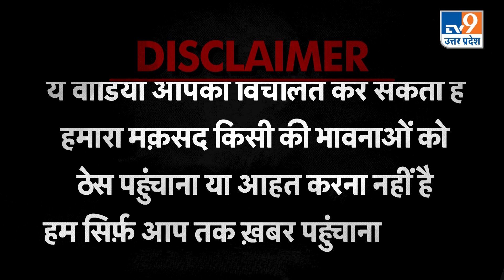kanpur: दबंग युवक ने बीच सड़क पर homeguard को पीटा, पिटाई का video viral। TV9UPUK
वायरल वीडियो बर्रा थाना क्षेत्र के बर्रा 2 बैंक ऑफ बड़ौदा चौराहे के पास का बताया जा रहा है...जहां पर बाइक सवार दबंग ने साइकिल सवार होमगार्ड को राह चलते पहले टक्कर मार दी...जब पीड़ित होमगार्ड ने इसका विरोध किया... तब उसी समय दबंग गुड्डू भड़क गया और बीच सड़क पर होमगार्ड की कॉलर पकड़ कर पिटाई कर दी...हंगामा देखकर मौके पर भीड़ इकठ्ठा हो गई और बीच बचाव करने लगी...बीच बचाव के बाद दोबारा फिर दबंग ने होमगार्ड को डंडा लेकर मारने के लिए दौड़ाया... लेकिन किसी तरह पीड़ित होमगार्ड ने भागकर अपनी जान बचाई. बताया जा रहा है कि घटना के समय बाइक सवार दबंग गुड्डू शराब भी पी रखी थी...